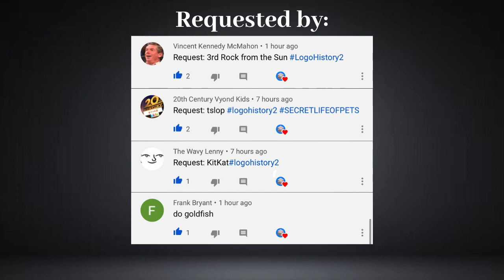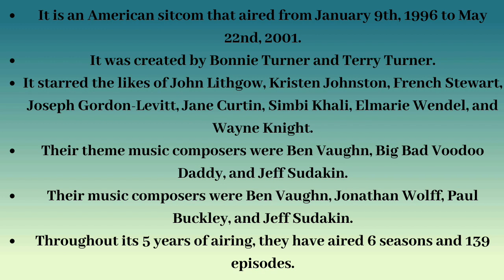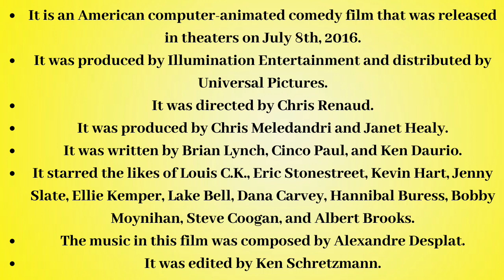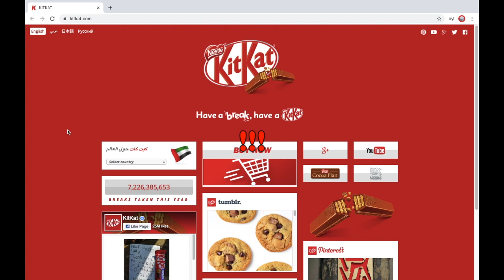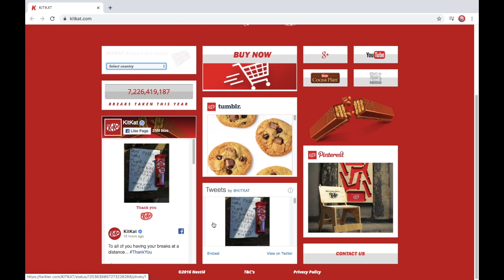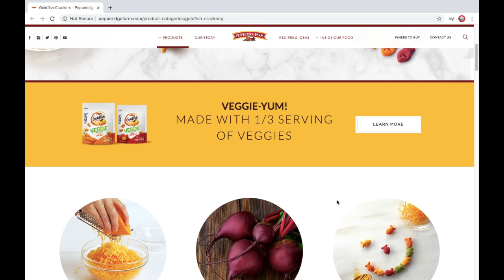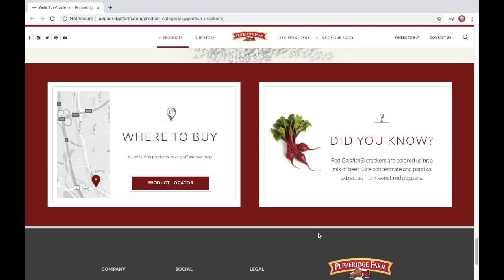Logo History 2 #168: 3rd Rock from the Sun/The Secret Life of Pets/Kit Kat/Goldfish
Hello YouTube!!! Welcome to Logo History 2! For this episode, we are taking a look at 3rd Rock from the Sun, The Secret Life of Pets, Kit Kat, and Goldfish! Anyways, enjoy!!!